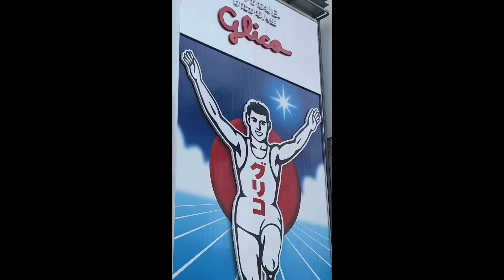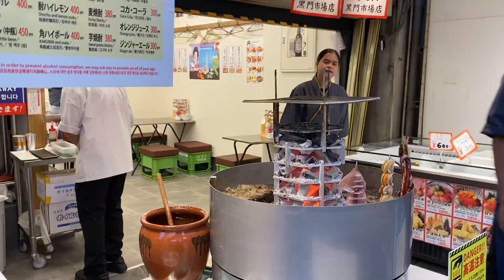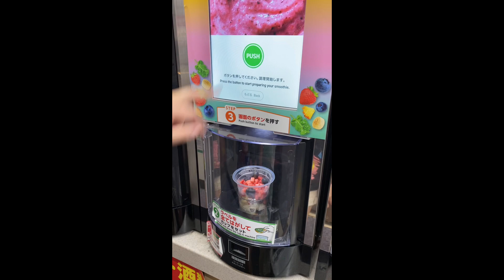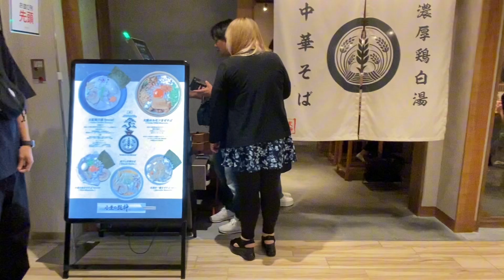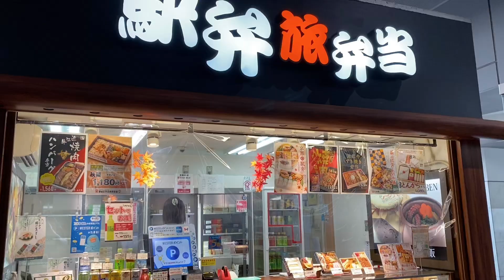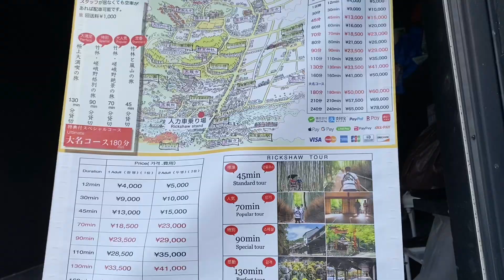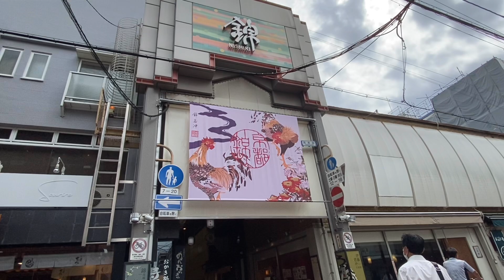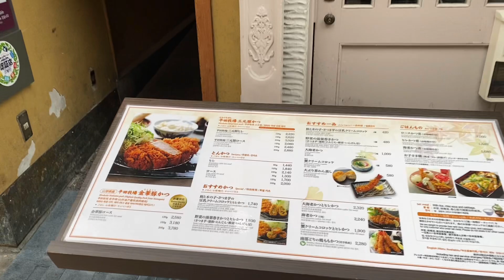Osaka Kyoto trip 大阪京都六日五夜